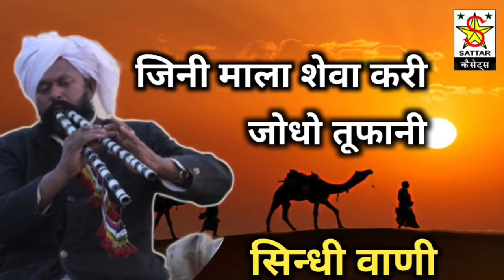जोधो तूफानी | सिन्धी वाणी | सेवा करी मेरी सतगुरु री @शाहजहाँम्यूजिकस्टूडियो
@शाहजहाँम्यूजिकस्टूडियो

🙂अब नोकल देशी वीणा भजन के लिए हमारे दूसरे चेन्नल को Subuscibe, Like Shere जरूर करे ताकि आपको देशी विणा भजन हर रोज सुन ओर मिल पाए !